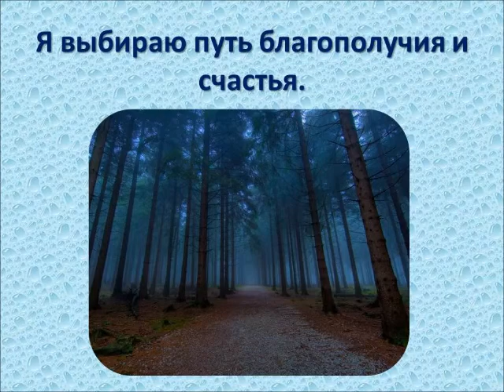Аффирмация удачи в Июне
Аффирмацию удачи необходимо повторять 13 раз утром, сразу после пробуждения, или вечером перед сном. Аффирмации помогают нам поверить в себя, наполняют нас нужной энергией действия.
А так же мой канал - это мой большой "сундучок" секретов и секретиков.